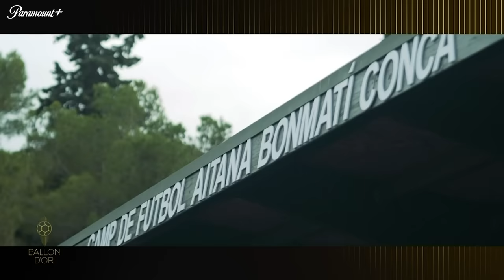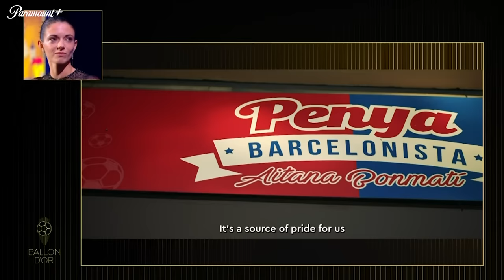Aitana Bonmatí WINS the 2023 Ballon d'Or 🏆🔥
2023, the year Aitana Bonmatí made football HISTORY. ⭐️
The Barcelona and Spain midfielder is the first footballer to win the Champions League, World Cup, and Ballon d’Or in the SAME calendar year. 🏆🔥